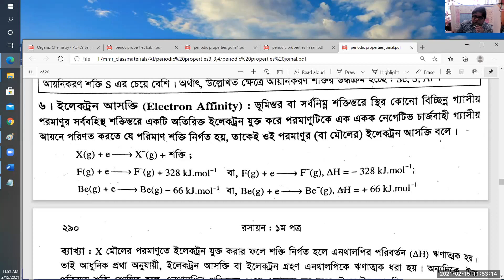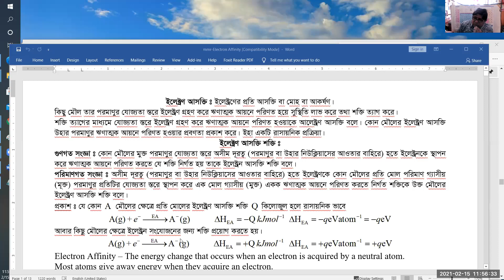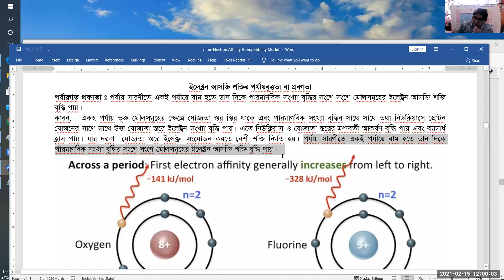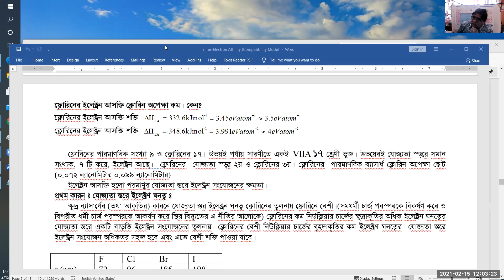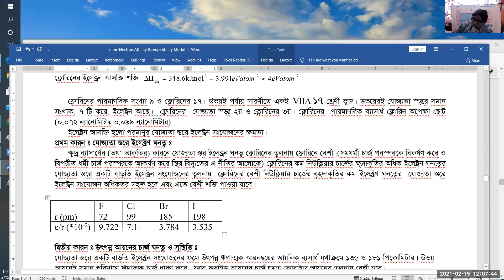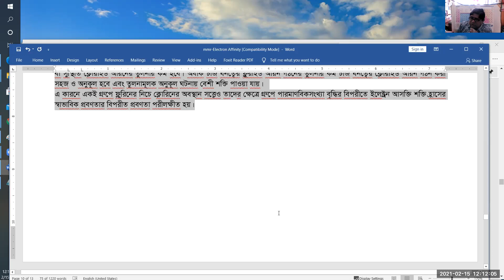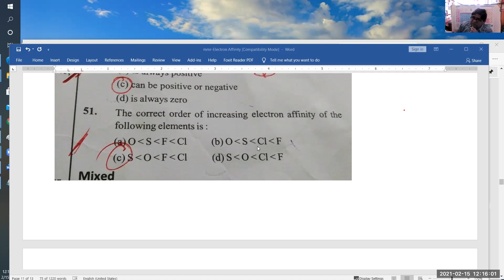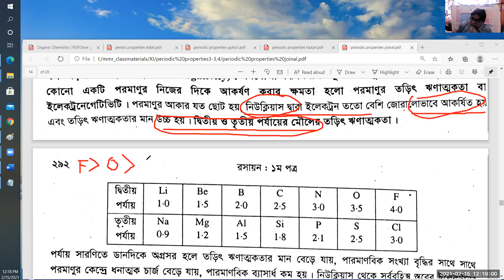HSC Chemistry1Cp3LO 03 EA+Electronegativity, Polarirty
HSC Chemistry1Chapter 3LO 03 EA+Electronegativity, Polarirty